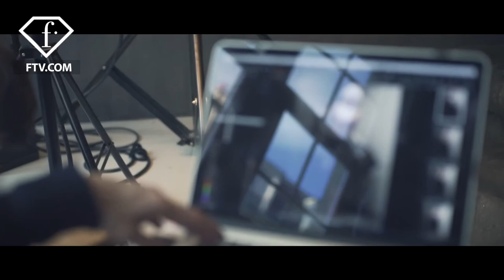Paris Haute Couture S/S 17 - Julien Fournie SHOOT VIDEO | FashionTV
PARIS - Check out this behind the scenes of Julien Fournié Haute Couture Spring/Summer 2017 Photo shoot done by Rasmus Mogensen featuring Mili Boskovic. We love going behind the scenes and seeing what really happens.